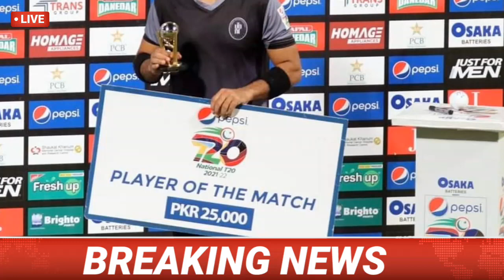Iftikhar Ahmed || Iftikhar Ahmed Batting Today || Iftikhar Ahmed Interview After Brilliant Innings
Iftikhar Ahmed
Iftikhar Ahmed Batting Today
 Iftikhar Ahmed Interview After Brilliant Innings